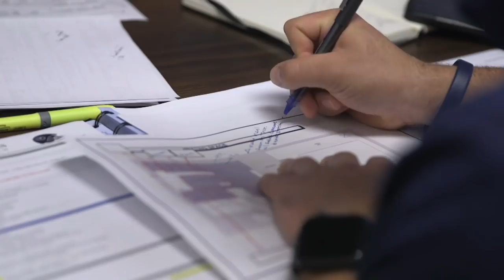Bills vs. Titans Recap & Broncos Week 6 Preview | The Mike Vrabel Show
Titans head coach Mike Vrabel joins "Voice of the Titans" Mike Keith to recap the team's Week 5 loss to Buffalo, while looking ahead to Sunday's Week 6 matchup against the Denver Broncos at Empower Field at Mile High.